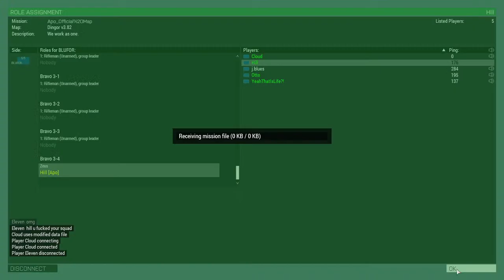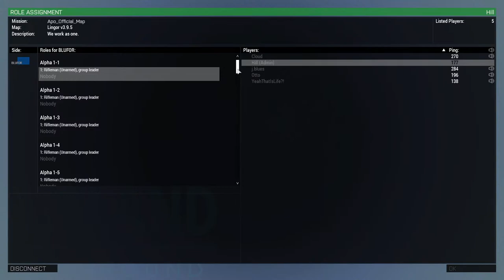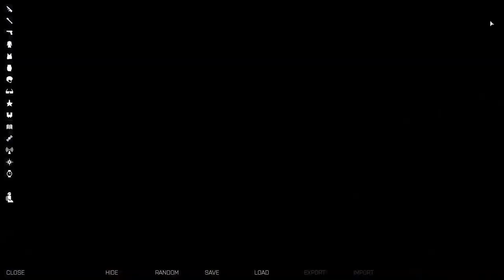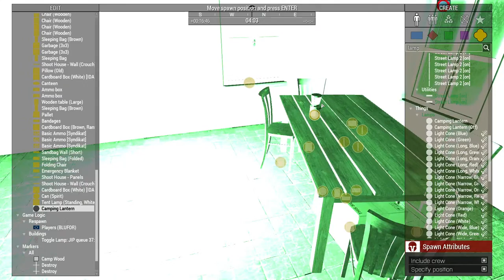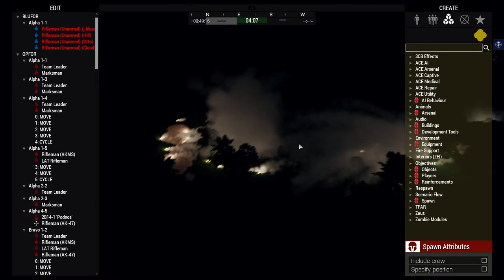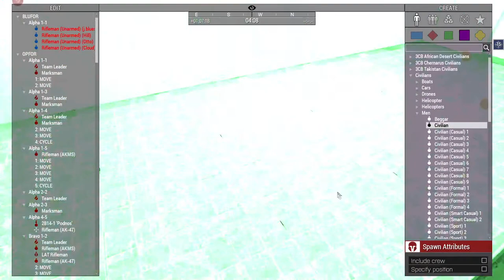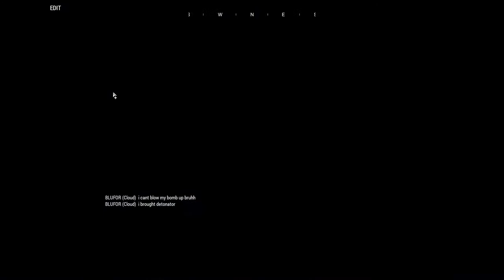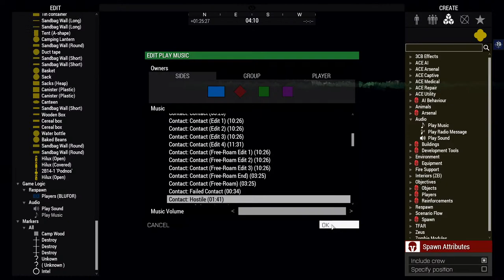Arma 3 Zeus Gameplay | Apo Live 2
Apo is a community Zeus campaign. That aims to capture combat realism through communication, unique missions, and team-play in Public Zeus (Modded).

Our Mission is to build a good quality mission and a good server.
Our Vision is to deliver a high-end Zeus mission and team-play.

Apo is an international community.
Apo focuses on team-oriented, semi-milsim gameplay.
Our gameplay is mixed of Squad and Arma 3. Check our Youtube Channel to see what is our gameplay. Occasionally we play casual or just have fun.
Apo was created on December 27, 2020.